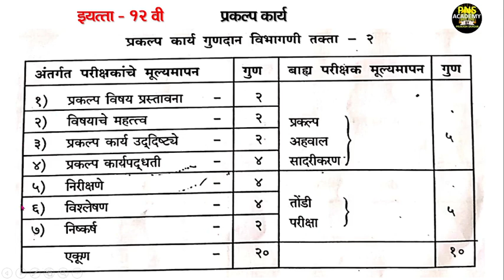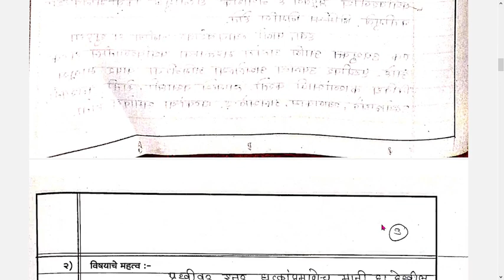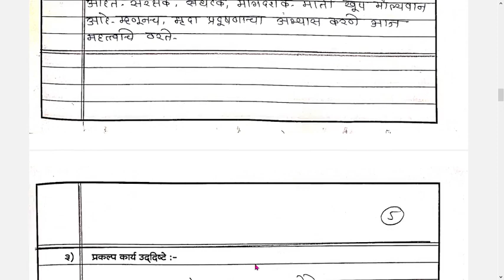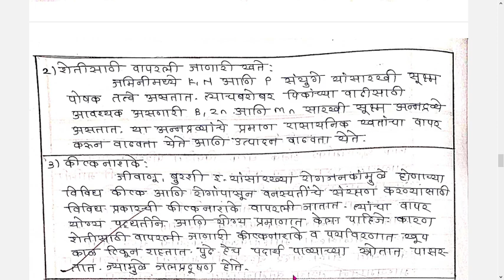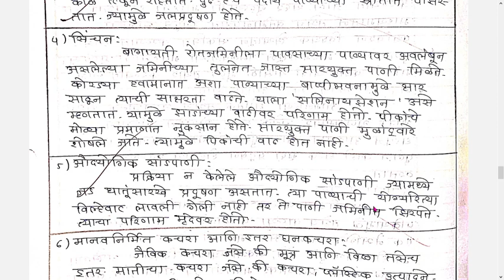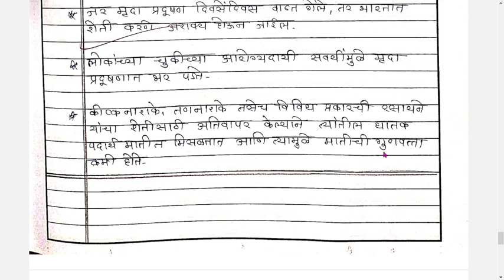१२ वी पर्यावरण प्रकल्प | ११ वी पर्यावरण प्रकल्प | मृदा प्रदूषण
१२ वी पर्यावरण प्रकल्प | ११ वी पर्यावरण प्रकल्प | मृदा  प्रदूषण